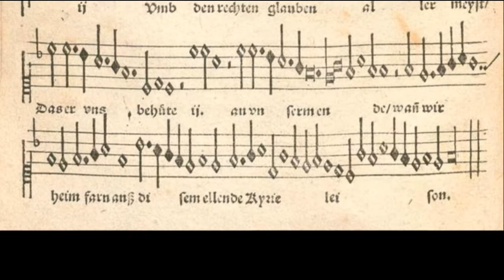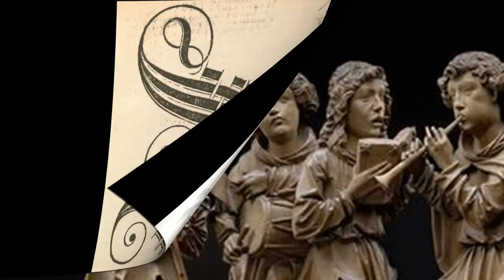[New Rendition] Johann Walter: Nun bitten wir / Kom heyliger Geyst a 6 (c.1550)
Nun bitten wir den heiligen Geist / Kom heiliger Geist Herre Gott

  0:06  Original Walter setting for 6 voices
  2:02  Instrumental setting for an outdoor band (cornetto, 2 sackbuts, 2 shawms)

Johann Walter wrote two beautifully crafted versions of "Nun bitten wir" (one for 5, and this one for 6 voices) based on a popular Lutheran hymn, which in turn was loosely based on a 13th Century Leise "Veni sancte spiritus" from the Catholic tradition. The Lutheran service has historically used this hymn for the Feast of Pentecost, or the service for the Holy Ghost. Luther added 3 additional sets of lyrics although they were not included in the 1537 edition by Walter. Unlike the Lutheran hymns with homophonic alignment of the voices, this piece is more akin to the elaborate polyphonic motets of his Catholic contemporaries in the Netherlands such as Gombert and Clemens non Papa. In this 6 voice composition, the second descant line is the cantus firmus from another popular Lutheran tune "Komm heiliger Geist." After repeating "Komm heiliger" 3 times, the singer switches into Latin with the pre-Lutheran text "Veni sancte spiritus."

The text for the hymn was entered using the MAIKA voice bank and the Vocaloid 4 encoding software from Yamaha.  I created the instrumental sounds using MusicStudio2.  In this latest rendition, I slowed the tempo, rebalanced the voices, made the fast notes more legato and reduced the brightness in the upper voices to blend better with the tenor and bass. In the instrumental setting, I replaced the cantus firmus parts with shawms to render a more rough and ready tone appropriate for town pipers (Statpfeifer) which were mainstays in most prosperous German city-state.

Text and translation:

Nun bitten wir den heiligen Geist (Now we beg the Holy Ghost)
umb den rechten Glauben aller meist (for the true faith most of all)
das er uns behüte an unserm Ende (that He protects us at our end)
wen wir heim fahrn aus diesem elende (when we leave this wretchedness to go home)
Kyrie eleison. (Lord have mercy)

Cantus:

Kom heyliger Geyst, herre Gott (Come, Holy Ghost, Lord God)
Veni sancte spiritus (Come Holy Spirit)

Illustrations:

1. "Nun bitten wir" discantus part, Luther & Walter, 1537
2. Concert of sacred music, Hans Burkgmair, c1530
3. Cover page from Walter's 1537 edition of the his sacred melodies.
4. Concert of angels, Tilman Rimenschneider, c1503
5. gallery musicians playing cornetto, sackbut and shawm, Nuremberg, c1520
6. Sackbut players on horseback, detail from Triumph of Maximillian, Hans Burgkmair, c1519
7. Detail from figure #5 of sackbut player in the gallery
8. Mounted horn players, Hans Burgkmair, 1526